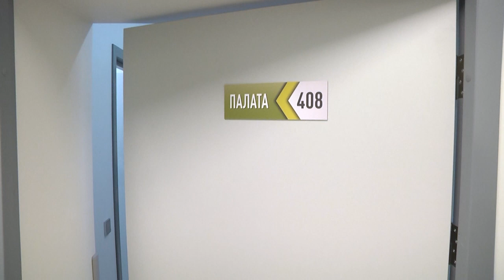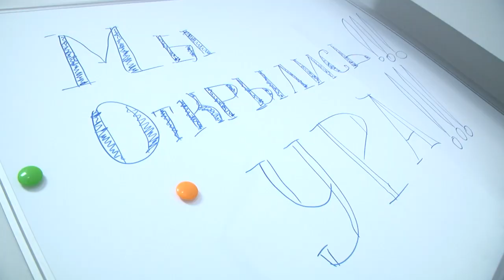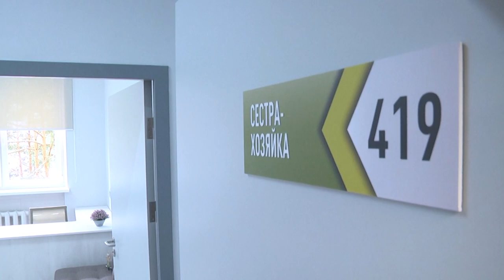2021-05-28 г. Брест. Открытие после ремонта кардиологического отделения. Новости на Буг-ТВ.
Открытие после ремонта кардиологического отделения Брестской областной клинической больницы.
Сегодня в стенах Брестской областной клинической больницы состоялось торжественное открытие обновленного кардиологического отделения, которое накануне освящал архиепископ Брестский и Кобринский Иоанн. Событие долгожданное, как для врачей, так и для пациентов. Объем работ был выполнен немалый, несмотря на то, что это текущий, а не капитальный ремонт. Изменениям подверглось практически все. Палаты для больных, кабинеты врачей, места общего пользования приобрели новый, ухоженный вид.  А это значит, что проходить лечение и лечить будут в гораздо более комфортных условиях. В этом мы убедились сами.